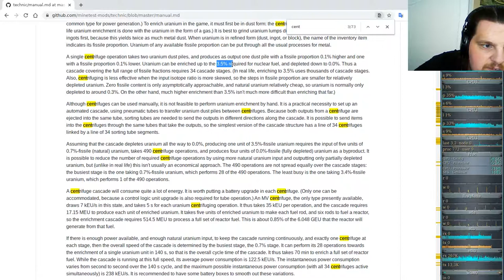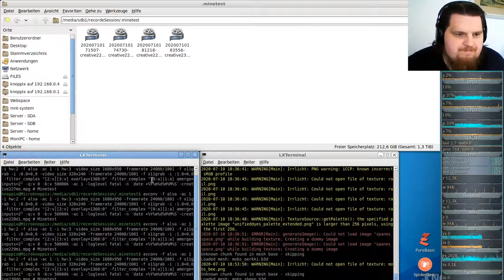Let´s Play Minetest - German-Creative-server ( Minecraft orientiertes Spiel ) #230